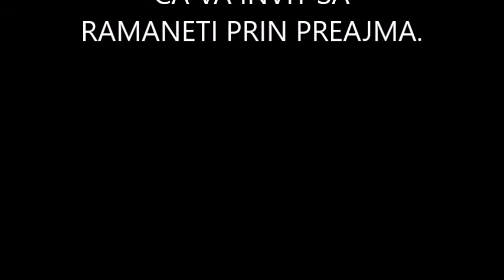Singur in natura